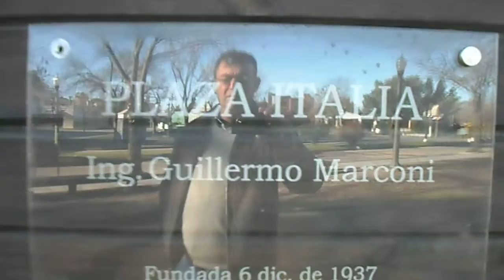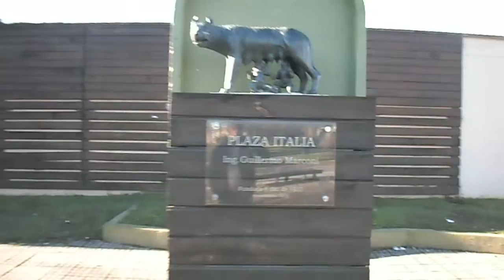PLAZA ITALIA CIUDAD DE FLORIDA. La Macana "Corazón del Mundo"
A 10 kms de Pueblo La Macana, Florida, Uruguay se encuentra la Plaza Italia Ing. Guillermo Marconi” ubicada en la Diagonal Guglielmetti de la ciudad de Florida, capital del Departamento Homónimo. Recientemente se modernizó con revestimientos naturales como madera y piedra gris, además de la plantación de nuevos árboles. Se reacondicionó un sector de la plaza para la colocación de diversos murales confeccionados con tapitas de refrescos. Wilson Monti Grané promovió la creación de la Plaza Italia en la Diagonal Guglielmetti –como descendiente de italianos- y logró que la Embajada de Italia donara el monumento a la Loba Romana, Rómulo y Remo.